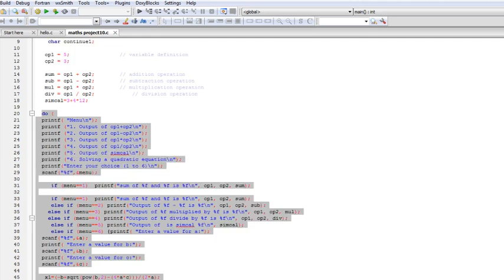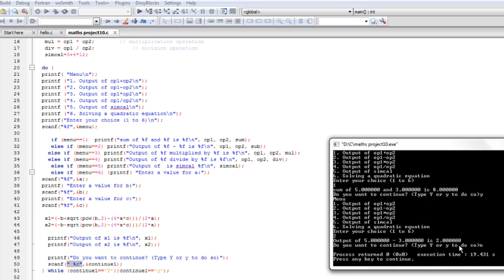C on the go - 10 - Making the simple menu repeatable with a DO WHILE loop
References:-
Engineering Mathematics by by K.A. Stroud, with additions by Dexter J. Booth ,  Fifth Edition

 Notes:-

When using scanf with %c there needs to be a space before %c

The syntax of a do...while loop in C programming language is -

do {
   statement(s);
} while( condition );

Main code for the tutorial is -

do {
  printf( "Menu\n");
  printf ("1. Output of op1+op2\n");
  printf ("2. Output of op1-op2\n");
  printf ("3. Output of op1*op2\n");
  printf ("4. Output of op1/op2\n");
  printf ("5. Output of simcal\n");
  printf ("6. Solving a quadratic equation\n");
  printf("Enter your choice (1 to 6)\n");
  scanf("%f",&menu);

     if (menu==1)  printf("sum of %f and %f is %f\n", op1, op2, sum);
     else if (menu==2) printf("Output of %f - %f is %f\n", op1, op2, sub);
    else if (menu==3) printf("Output of %f multiplied by %f is %f\n", op1, op2, mul);
    else if (menu==4) printf("Output of %f divide by %f is %f\n", op1, op2, div);
     else if (menu==5) printf("Output of  is simcal %f\n", simcal);
     else if (menu==6) {printf( "Enter a value for a:");
  scanf("%f",&a);
  printf( "Enter a value for b:");
  scanf("%f",&b);
  printf( "Enter a value for c:");
  scanf("%f",&c);

   x1=(-b+sqrt(pow(b,2)-(4*a*c)))/(2*a);
   x2=(-b-sqrt(pow(b,2)-(4*a*c)))/(2*a);

    printf("Output of x1 is %f\n", x1);
    printf("Output of x2 is %f\n", x2);}

    printf("Do you want to continue? (Type Y or y to do so)");
    scanf(" %c",&continue1);
  } while (continue1=='Y'||continue1=='y');

Main  code for whole program-

float op1, op2, sum, sub, mul,div, simcal, x1, x2, a, b, c, menu;      // variable declaration
    char continue1;

   op1 = 5;                // variable definition
   op2 = 3;

   sum = op1 + op2;        // addition operation
   sub = op1 - op2;        // subtraction operation
   mul = op1 * op2;        // multiplication operation
   div = op1 / op2;            // division operation
   simcal=3+4*12;

  do {
  printf( "Menu\n");
  scanf("%f",&menu);

  scanf("%f",&a);
  scanf("%f",&b);
  scanf("%f",&c);

   x1=(-b+sqrt(pow(b,2)-(4*a*c)))/(2*a);
   x2=(-b-sqrt(pow(b,2)-(4*a*c)))/(2*a);

    scanf(" %c",&continue1);
  } while (continue1=='Y'||continue1=='y');